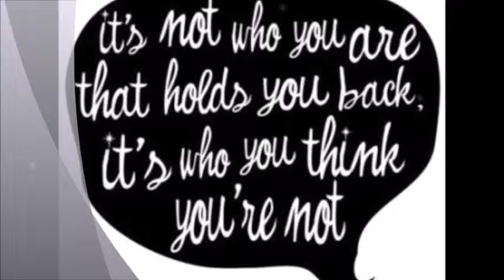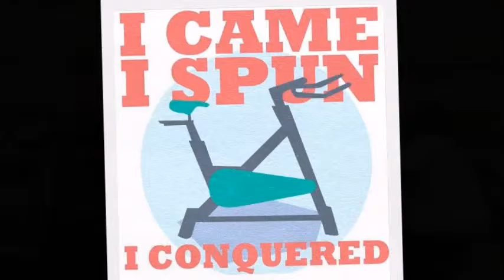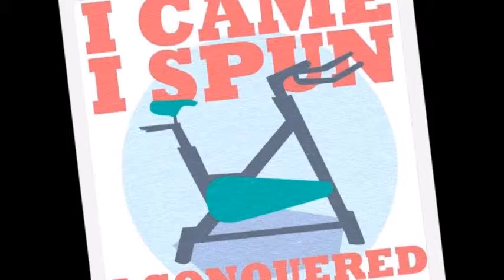Big GIRLS Spin TOO!!!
This is me having a blast in spin tonight! Short Clip of a Big GIRL being active. DONT LET THE WEIGHT STOP YOU